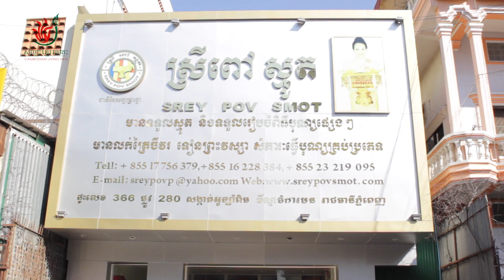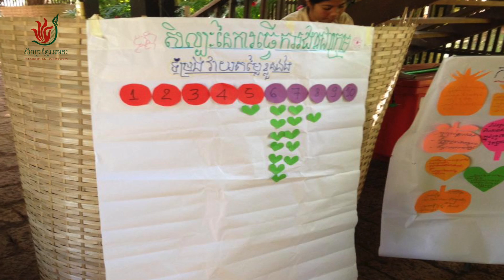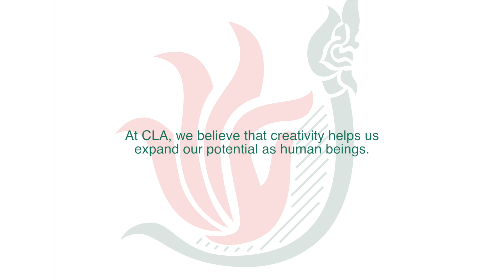CLA Training Program | Cambodian Living Arts